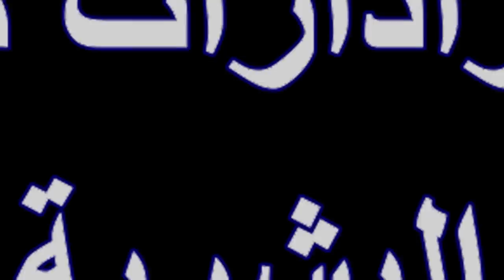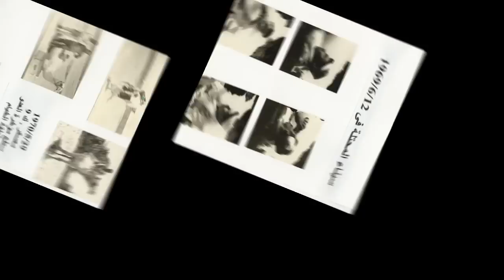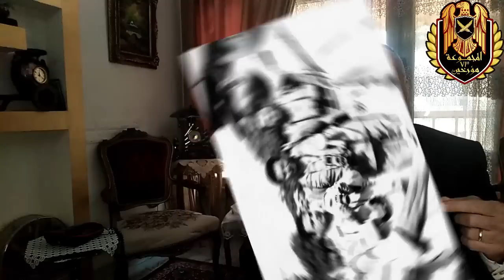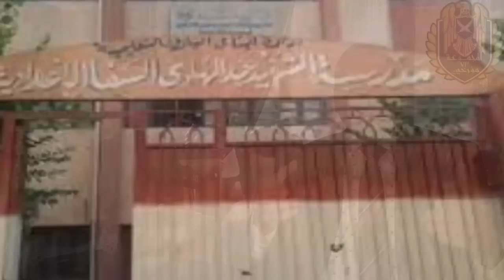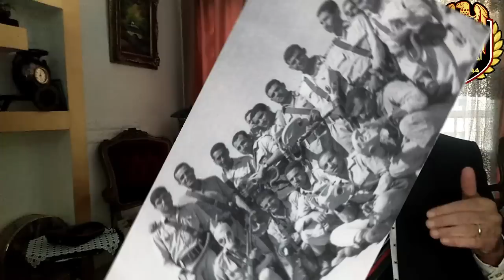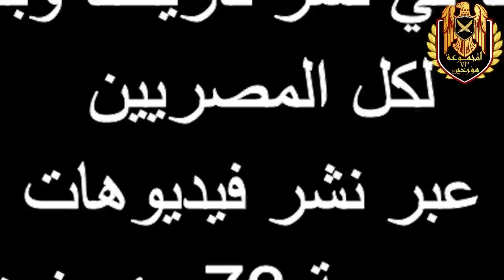1 مذكرات أسطورة المخابرات الحربية / الشهيد البطل عبد الهادي السقا أحد أبطال الاستطلاع خلف خطوط العدو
ولد ليكون أسطورة
إنه أحد الاساطير المجهولة في مصر ، بطل ظل 159 خلف خطوط العدو متخفيا ويعمل في صمت للحصول علي تحركات العدو - أحد رجال الكتيبة 9 استطلاع خلف الخطوط الشهيرة ببطولات رجالها وقسوتهم في التعامل مع العدو - اطلق عليهم ديان في تصريح صحفي - رادارات مصر البشرية -
سلسلة حلقات حصرية للمجموعة 73 مؤرخين يرويها شقيق الشهيد البطل نقلا عن مذكرات الشهيد